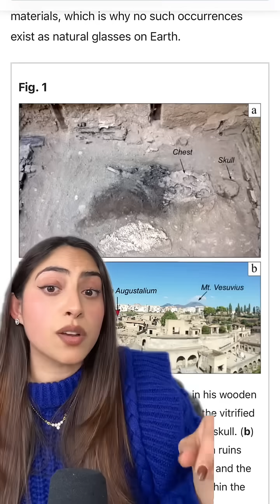Scientists Find a Human Brain Turned to GLASS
This is LITERALLY mind blowing 🤯 wowowow

Researchers discover the first ever fossilized human GLASS brain in Pompeii from a young man who died during the Mt Vesuvius eruption. This is the first ever case of human tissue transforming to glass 😮

Scientists are still not exactly sure how this happened since glass requires very specific conditions to form: extreme high heat paired with a rapid cool down. What is for sure is that this has never been seen before.